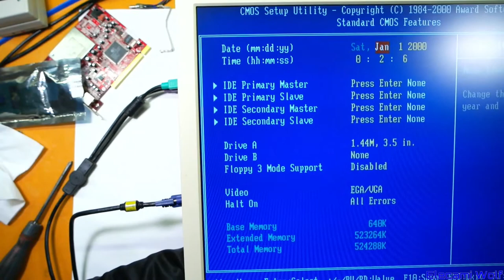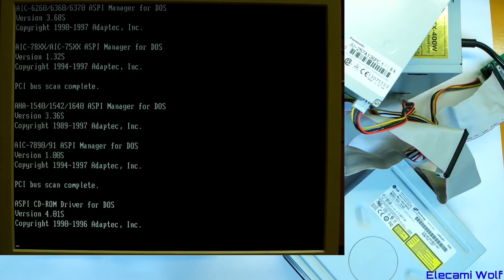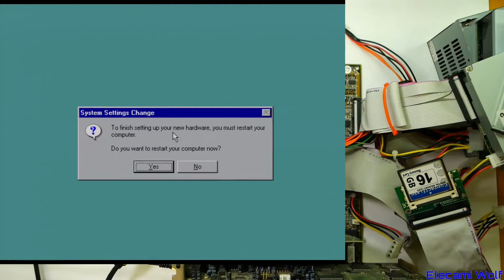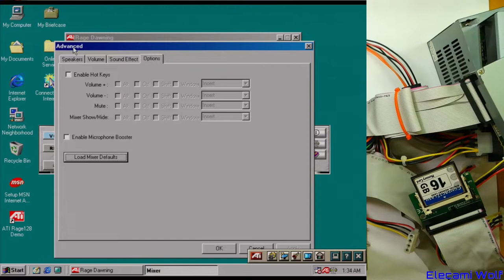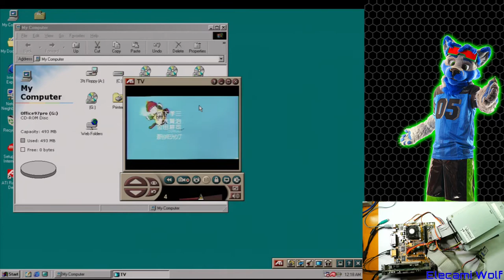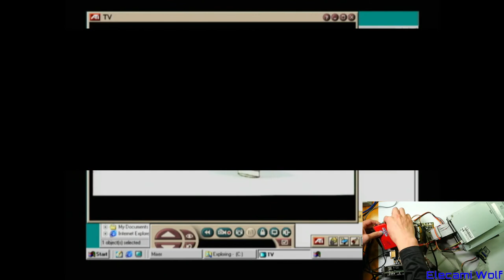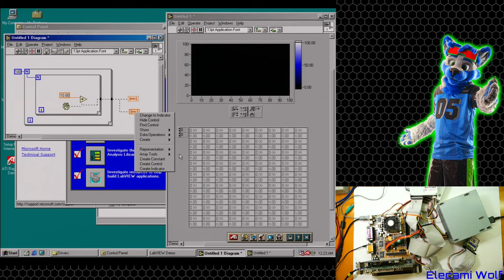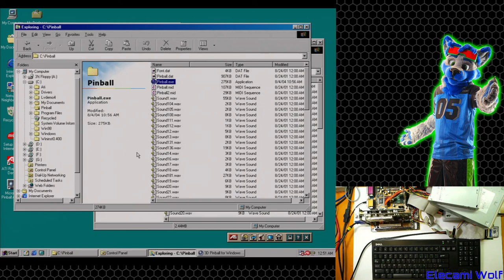EW0038 - Setting Up A Windows 98 Computer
I setup Windows 98 on a Pentium 3 Computer and try out a few things.

00:00:00 - Intro Overview. Extract / prepare Main Board
00:08:50 - Power Up, Testing Graphics Cards.
00:17:14 - Preparing Drive
00:21:08 - Starting Windows Setup
00:23:33 - Second Try Windows Setup
00:27:36 - RAM Testing
00:28:38 - Second Part of Windows Setup
00:31:21 - ISA Sound Card Testing
00:33:06 - ATI Drivers Install
00:37:43 - Onboard Sound Install
00:41:28 - ATI Rage Dawning Demo
00:46:12 - Four Disc, CD Rom Drive Test.
00:51:45 - Trying ATI TV Tuner
01:02:48 - Trying ATI TV Out
01:10:33 - Try to get a Film Negative Scanner Working
01:15:32 - LabVIEW Version 4
01:21:14 - Trying to Setup Windows Explorer
01:23:16 - Playing Windows 3D Pinball